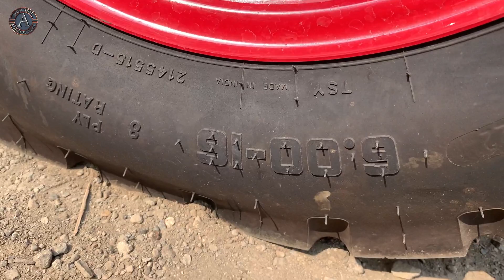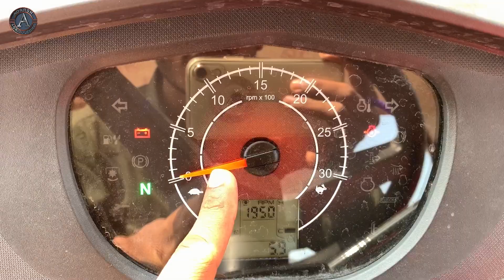New launch Mahindra 2023 model | लांच होते ही भारी डिमांड पर आया ये ट्रेक्टर ।market me आग लगा दी।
New launch Mahindra 2023 model | लांच होते ही भारी डिमांड पर आया ये ट्रेक्टर ।

नमस्कार दोस्तों स्वागत है आपका आपने चैनल Adarsh agriculture पर दोस्तों हम आपने चैनल पर सभी प्रकार के कृषि से जुड़े संसाधनों से जुड़ी आधुनिक संयंत्र की वीडियोज़  बनाकर जानकारी दी जाती है यदि आप आपने किसी कृषि से संबंधित संयंत्र की वीडियो बनबाना चाहते है तो हमे WhatsApp पर msg करे 👉 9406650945

(बहुत बहुत धन्यवाद आपका हमारे चैनल में आने के लिए 🙏)